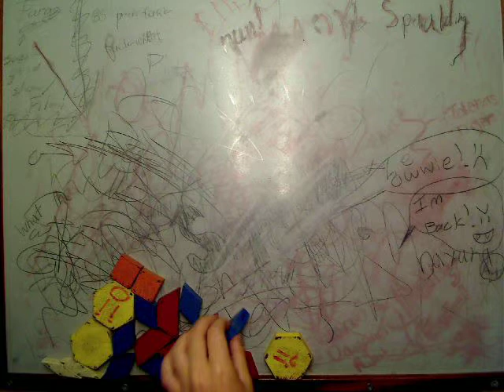The Crash by Easton